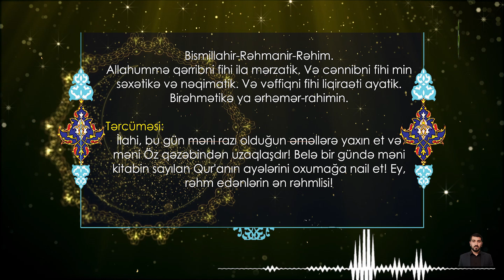Mübarək Ramazan ayının 2-ci gününün duası Kərbəlayı Kamal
Allahummə qərribni fihi ila mərzatik. Və cənnibni fihi min səxətikə və nəqimatik. Və vəffiqni fihi liqiraəti ayatik. Birəhmətikə ya ərhəmər-rahimin.

İlahi, bu gün məni razı olduğun əməllərə yaxın et və məni Öz qəzəbindən uzaqlaşdır! Belə bir gündə məni kitabin sayılan Qur'anın ayələrini oxumağa nail et! Ey, rəhm edənlərin ən rəhmlisi!

Молитва 2-го дня благостного месяца Рамазан.
Именем Аллаха Всемилостивейшего и Милосердного!
О, мой Аллах! Определи меня в этот день среди тех, кто удостоился Твоей милости и отдали меня от гнева и наказания Твоего! Во имя милости Своей, вознагради меня в этот день благом чтения аятов Твоих!
О, мой Аллах, Милосерднейший из милоседных!